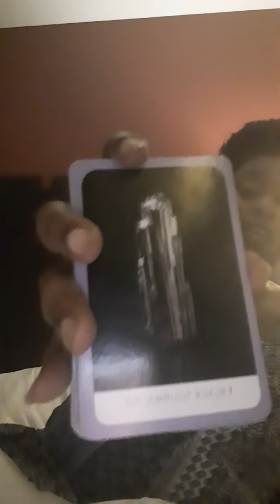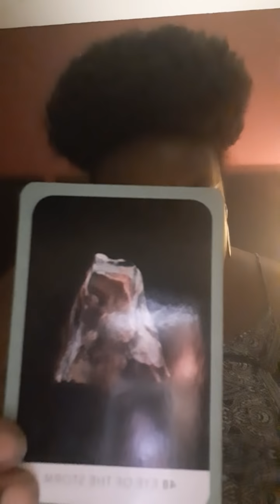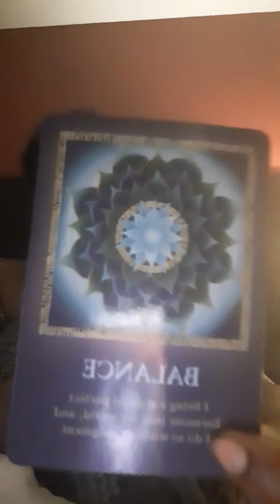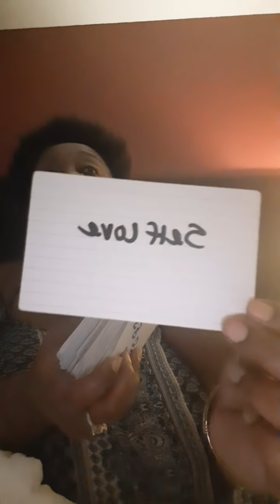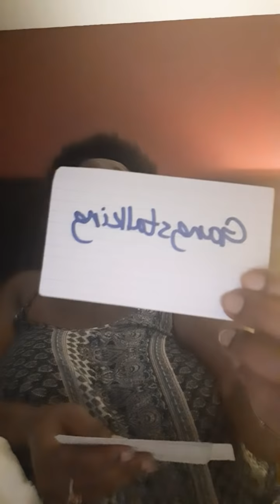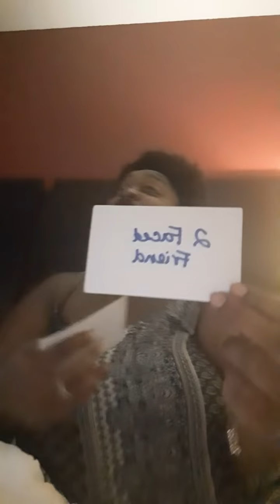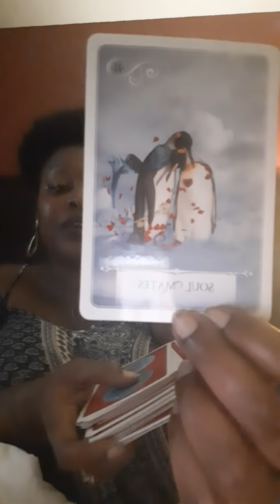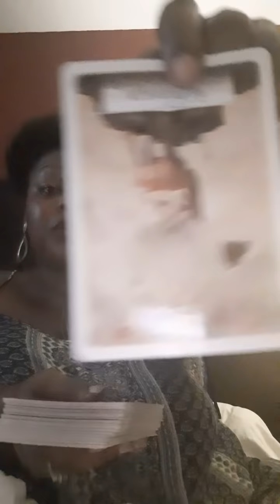Gemini -🌹555- Beyond The Veil- Happy Birthday 🌹(Timeless)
EMERGENCY READINGS ONLY AT THIS TIME (WITHIN 72 HRS) ARE ONLY DONE ON 30-60 MINUTE SESSIONS. PRICING BELOW:

30 MIN- $95
45 MIN-$115
60 MIN-$135